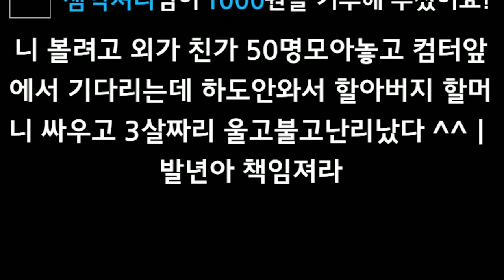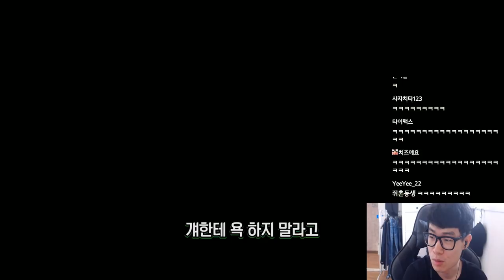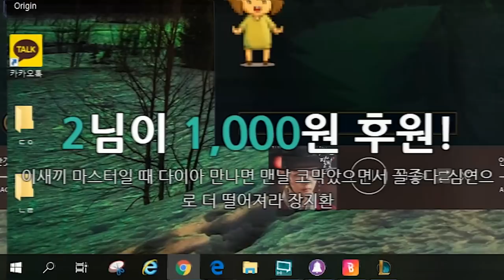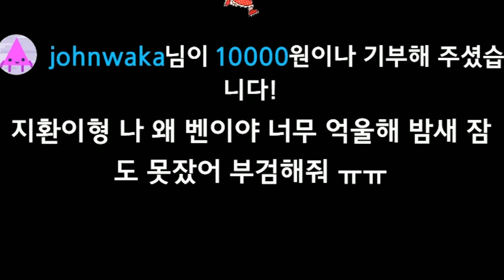날개잃은 천사.. '재림을 꿈꾸다'